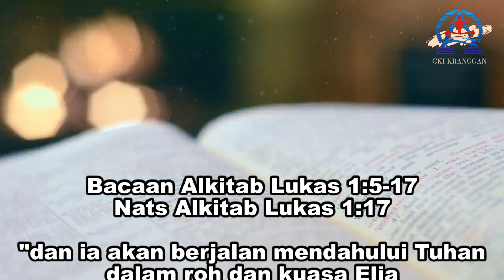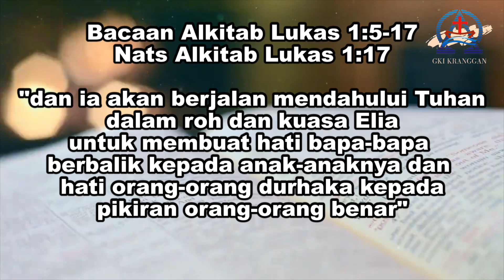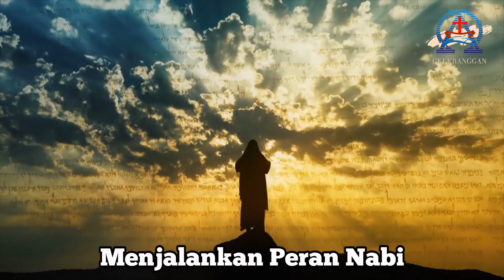Renungan Harian | 13 Desember | Menjalankan Peran Nabi